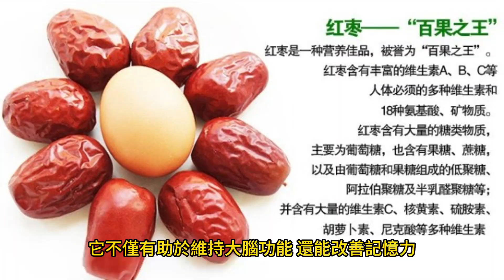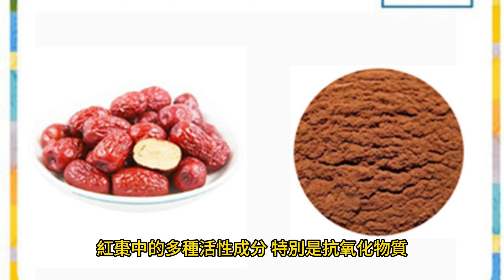【老人痴呆症 阿兹海默症】紅棗：多醣類和抗氧化功效，預防老人痴呆症 阿兹海默症的健腦武器！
【老人痴呆症 阿兹海默症】紅棗：多醣類和抗氧化功效，預防老人痴呆症 阿兹海默症的健腦武器！-老人痴呆症 阿兹海默症是老年人常見的神經系統疾病，而紅棗的多醣類和抗氧化功效被認為對預防和減緩老人痴呆症 阿兹海默症的發展具有積極作用。它不僅有助於維持大腦功能，還能改善記憶力，提高老年人的生活品質。 尤其在幫助老人活血健腦以及補血養氣方面表現得淋漓盡致。活血健腦： 老年人常面臨血液循環不佳、記憶力下降等問題，而紅棗正是為此而生。其豐富的多醣類和維生素C，有效活化血液，改善大腦供血，提升認知功能，減緩腦部老化，降低老人痴呆症 阿兹海默症風險。  總的來說，紅棗不僅是美味的食材，更是老年食療的至寶。讓紅棗成為家中老年人的良好夥伴，為他們帶來健康、活力和智慧的老年生活。老人癡呆症症狀在現實生活中越來越普遍化，家家戶戶都有老人，他們為養兒育女曾經付出過很大的貢獻，和對家庭社會的責任，我們都應該好好善待老人，感謝老人，關心老人。紅棗：多醣類和抗氧化功效，預防老人痴呆症 阿兹海默症的健腦武器！
將古代智慧的養生之道融入到現代現實生活，除了採用草本療法、食療和運動等保健方法外，古人注重在精神層面的改善，關心愛護家中的老人，一起來活到老學到老，培養精神上快樂和充實，因爲健康的精神會換來健康的身體，老人家一樣可以活出健康自然美！

老人痴呆症 阿兹海默症 健康自然美 YouTube 感恩節 紅棗秘方：老年人的健腦武器，預防老年痴呆症！